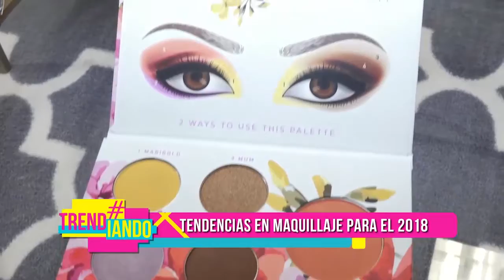Trendiando habló con Claudia Betancur